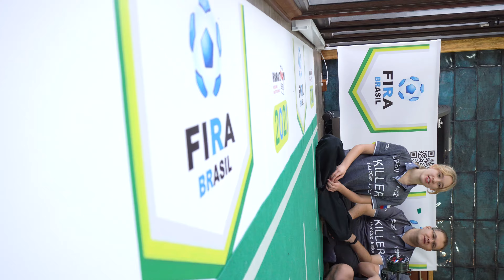Team Killer on Fira 2021